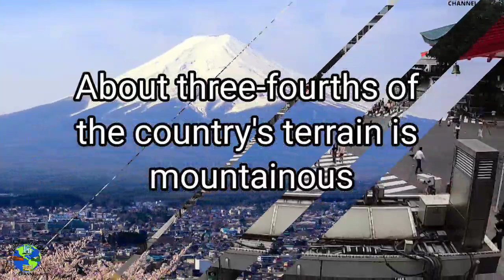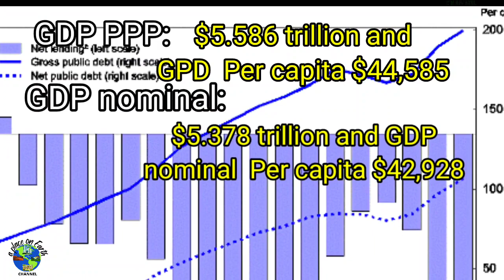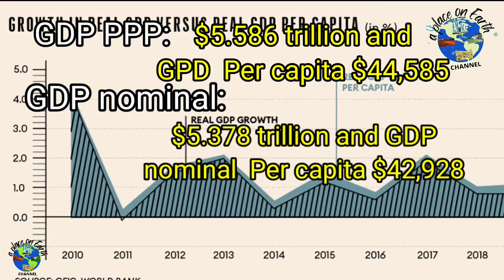JAPAN IS ONE OF THE LARGEST AND MOST DEVELOPED ECONOMIES IN THE WORLD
Japan Nippon or Nihon is an island country in east asia.
It is situated in the northwest pacific ocean and is boarded on the west by the sea of japan while extending from the sea of akosk in the north toward the east China sea and Taiwan in the south.